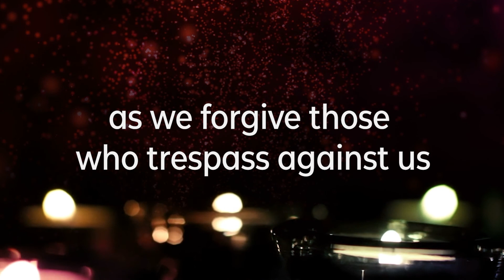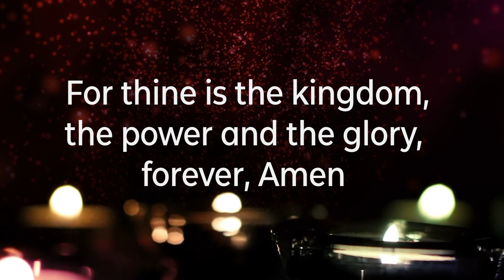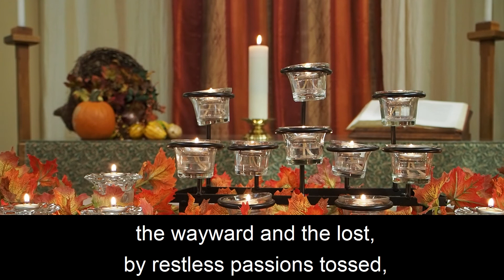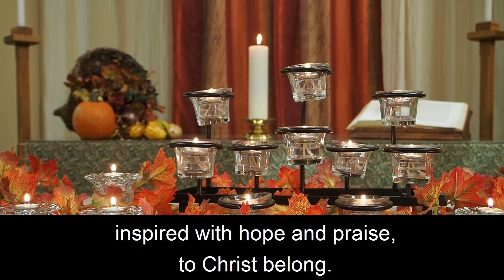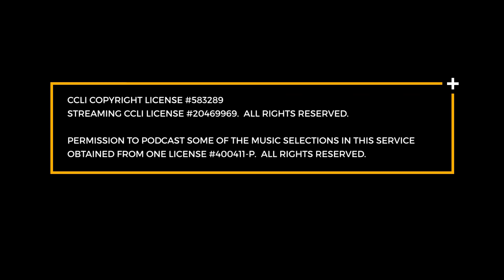Worship for November 7 & 8, 2020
Join us for worship this week, as we continue in our sermon series called "Entrusted." Rev. Katie Bishop will be preaching.

In the month of November, we are taking a special LOVE OFFERING for the Middletown Valley People Helping People's Christmas Program. We are also collecting donations of new puzzles and family games in our black bin.

Tithes and Offerings can be mailed to the church: Middletown UMC, 7108 Fern Circle, Middletown, MD 21769.